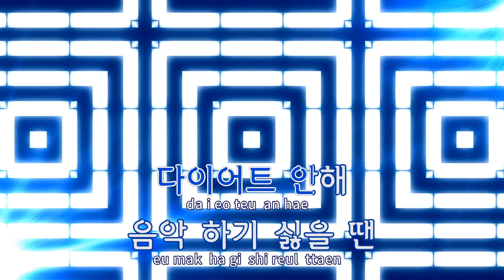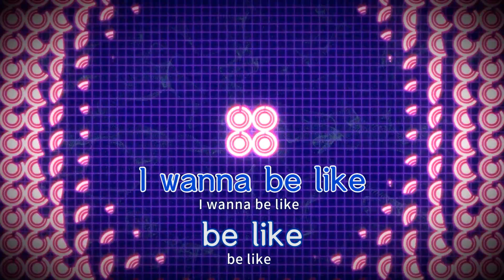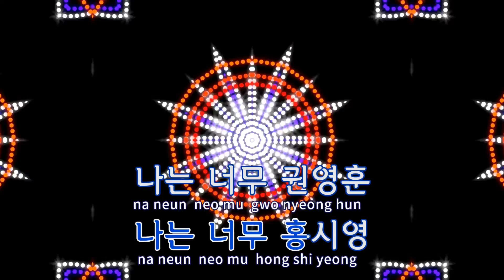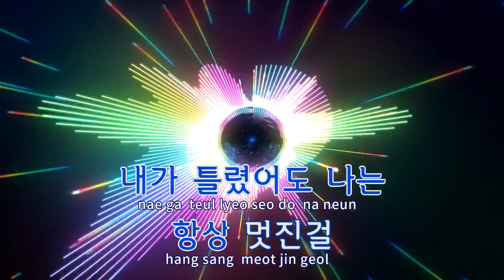[TJ노래방] 생긴대로살아 - 권영훈(Feat.기리보이)(Prod. by 기리보이,Minit) / TJ Karaoke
생긴대로살아  --  권영훈(Feat.기리보이)(Prod. by 기리보이,Minit)
 / TJ Karaoke